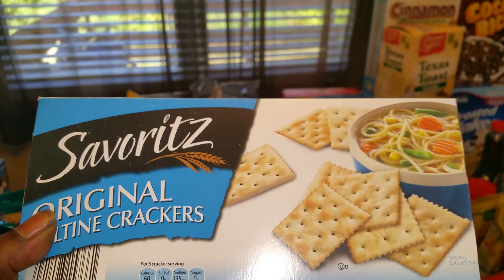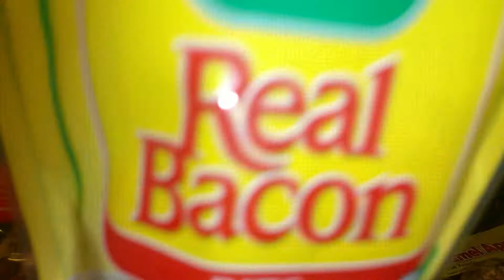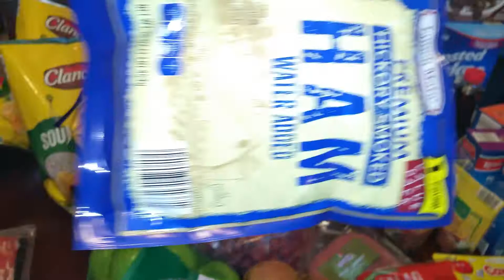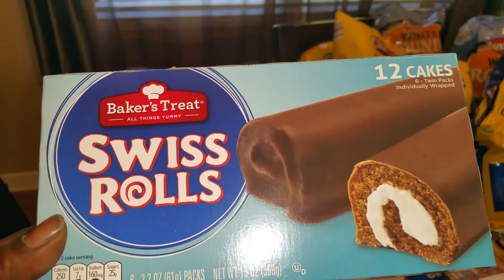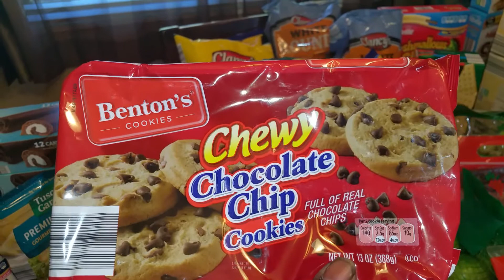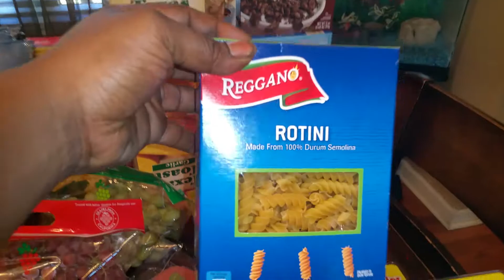HUGE ALDI HAUL NUMBER # 2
MONTHLY GROCERIES